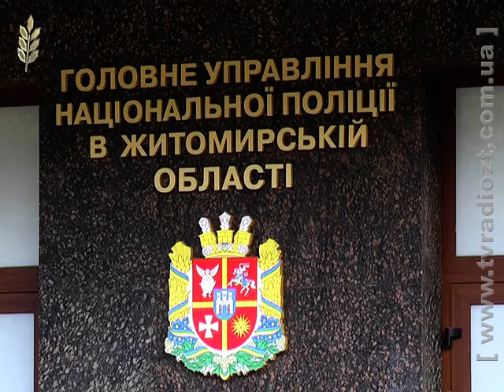КовалчьукГаля Поліція СНХ Ващенко